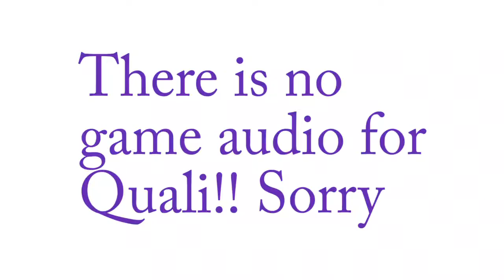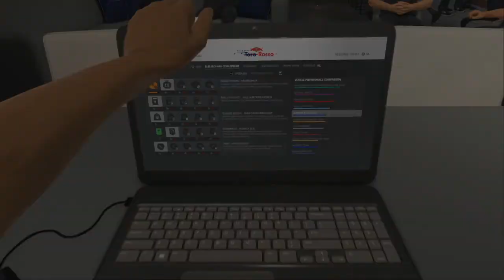F1 2016 Career Mode Season 1 Episode 2 - IT'S HAMILTON!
F1 Career mode is back and it's time for the Bahrain Grand Prix